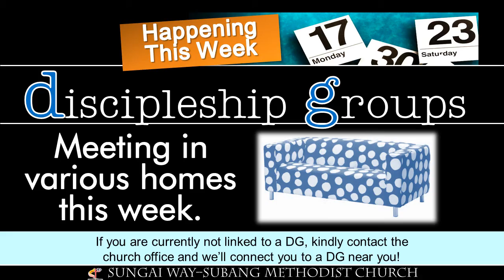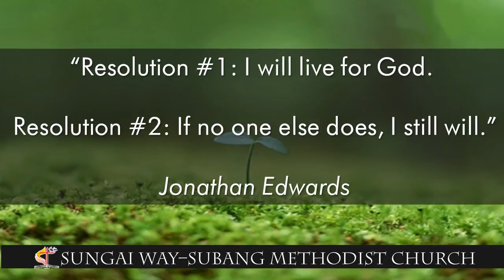12 30 Web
Weekly Announcements (Dec 30,  2012)